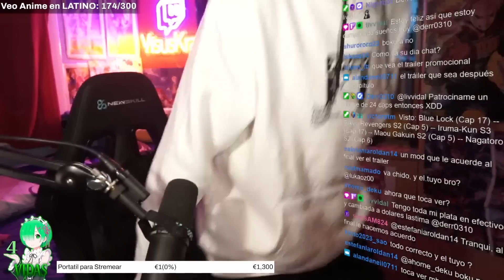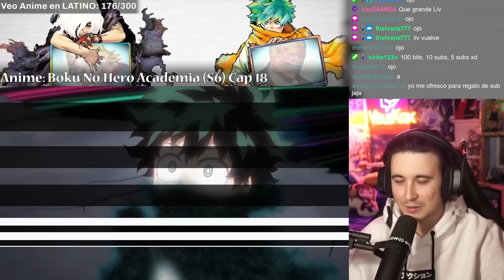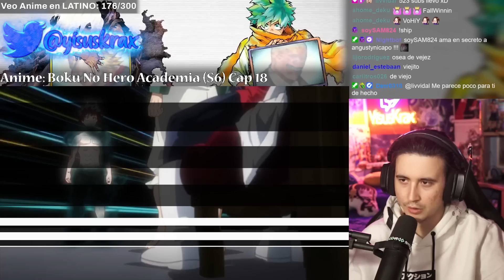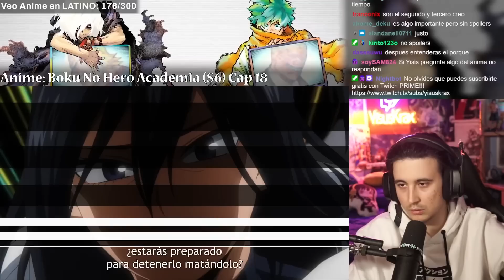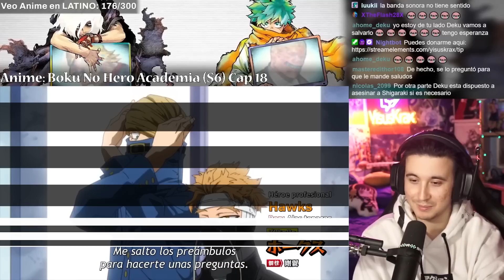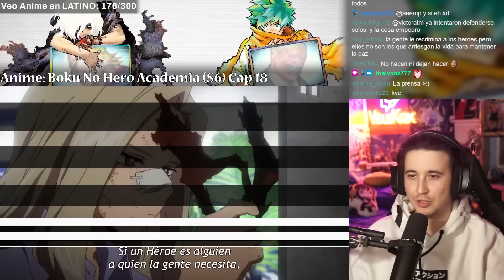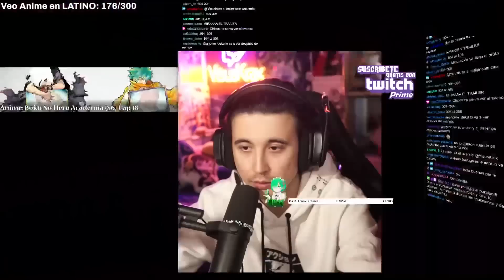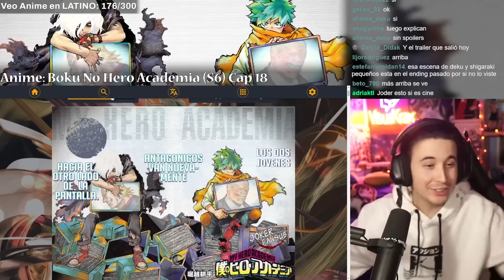DEKU ABANDONA LA U.A!!! BNHA T6|CAP 18!! - MI REACCION!!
Horario:

-Lunes: Bleach TYBW
-Martes: Chainsaw Man
-Miercoles: Mob Psycho
-Sábado: Boku No Hero y Spy X Family
-Domingo: One Piece
0:00 Intro
1:11 Capitulo 18
13:26 Opinión capitulo 18
14:17 Comparación Manga
17:46 Despedida